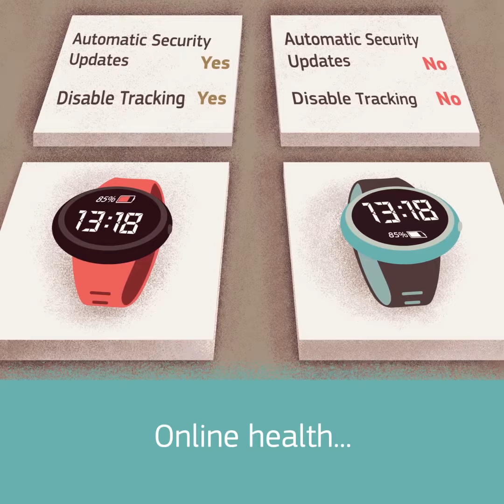Staying secure online - October is CyberSecMonth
Your Daily Cyber Routine - This year’s campaign video is designed to: highlight the risks, demystify the remedies and suggest that the preventative actions required aren’t as difficult or confusing as people might think. Share the video and invite friends and family to take some simple actions that can be make a big difference to your online safety.